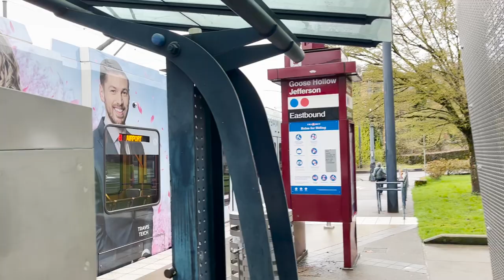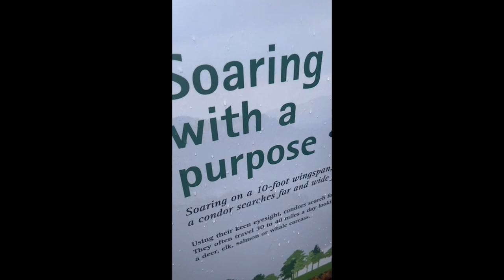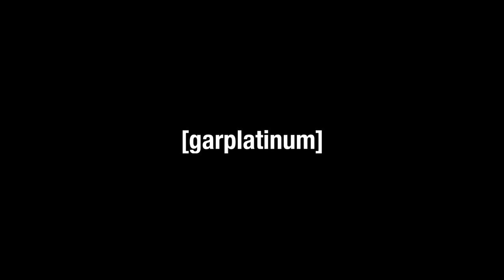Gar's Oregon Adventure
first vlog i ever made. i now know how to start fires with wet wood.